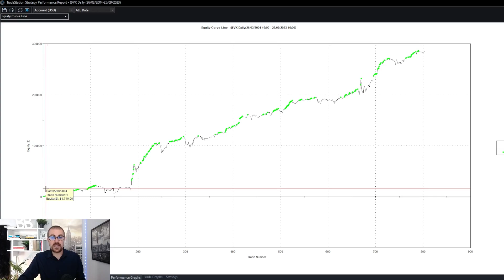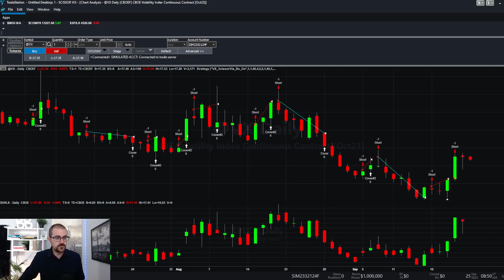Trading System da $354 di Average Trade sfruttando il VIX Indicator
Vuoi sapere cosa è successo con Unger? Clicca qui Entra anche tu nel Buz Élite Circle. Abbiamo abbassato il prezzo per l'ultima volta fino al 27 Settembre